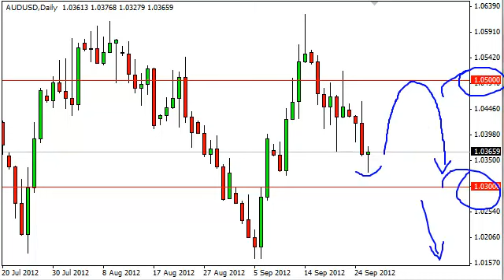AUD/USD Technical Analysis for September 27, 2012 by FXEmpire.com